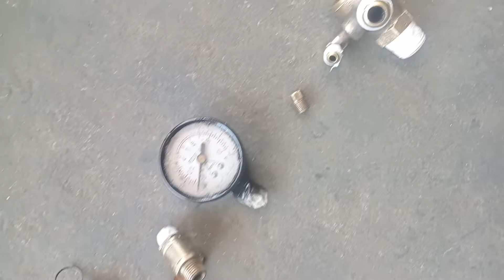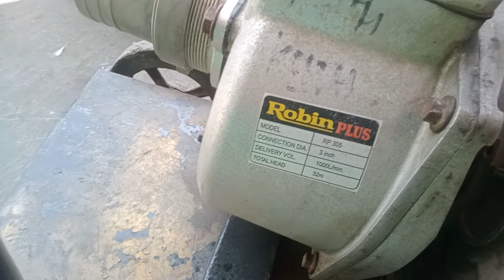Compressor Restoration part 2 and XLT Alternator Repair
Compressor Restoration part 2
XLT Alternator repair